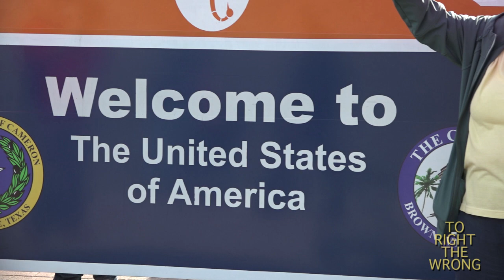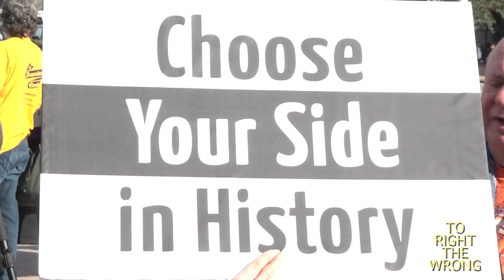"Remain in Mexico Part 1": We Told Ourselves Never Again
TeamBrownsville member Sergio Cordova speaks to witnesses on the first day of their vigil in Brownsville, Texas to EndMPP. Across the street is the asylum tent court. Across the Rio Grande is an encampment of more than 2000 men, women and children the US has forced into Mexico as they await asylum hearings in that court.